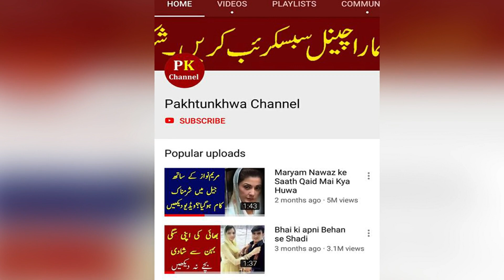Pm Imran khan big annoucement to release saad rizvi